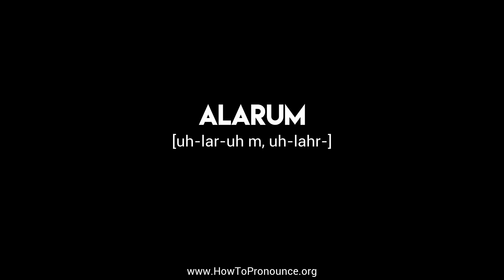How to Pronounce "alarum"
Learn the proper pronunciation of "alarum"